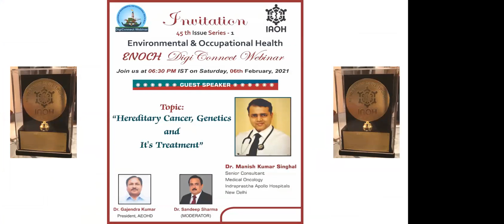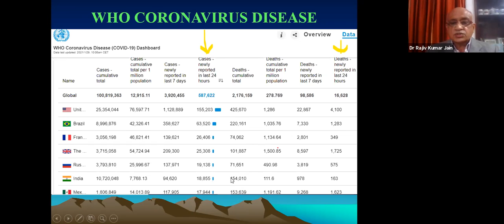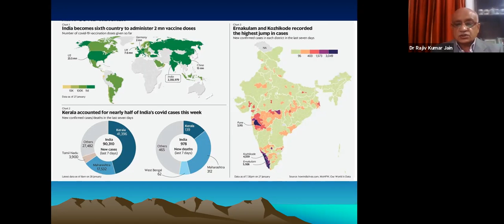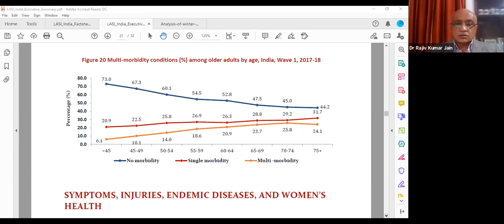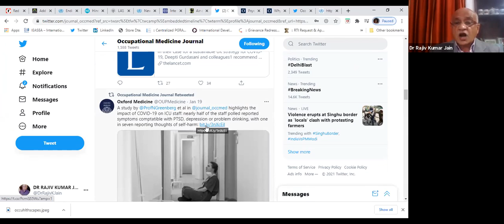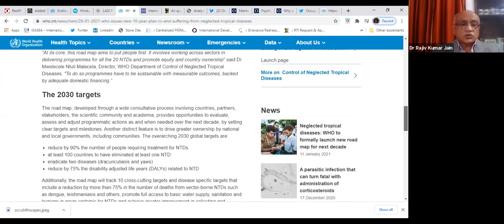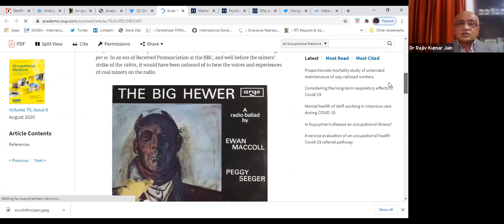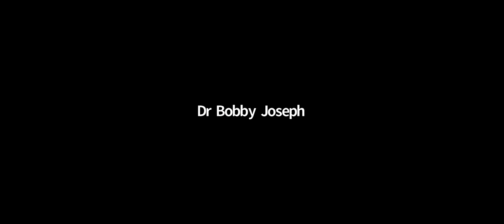OccuHlthScapes - Episode 2